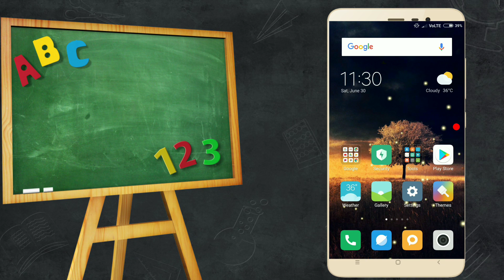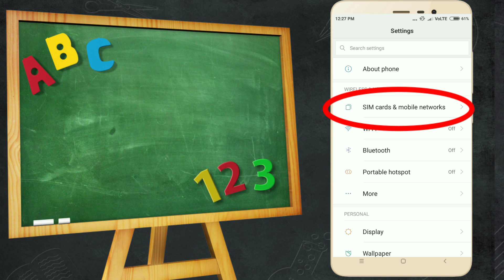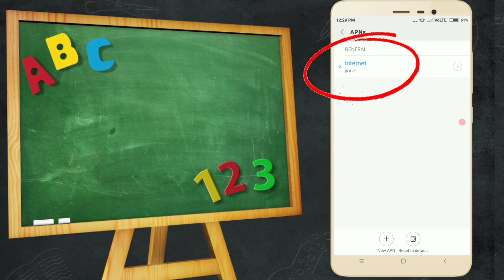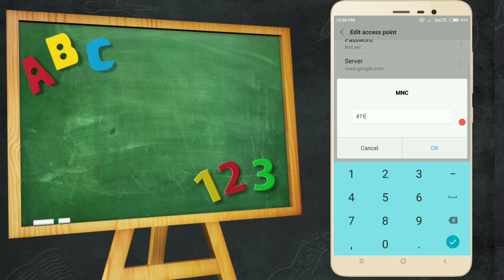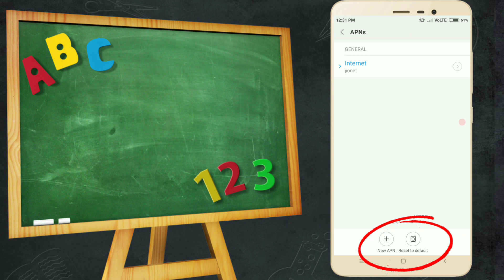Jio Network Problem Solve || सिर्फ एक सेटिंग चेंज कर देने से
Namskar Dosto
video mein hum loag sikhenge jio ke
network ke baarein mein ki jio ki speed ko increase kis tarah se kare bahut hi best mobile se hi ye trick karna hai aur jio ki speed bahut hi best ho jayegi friends.